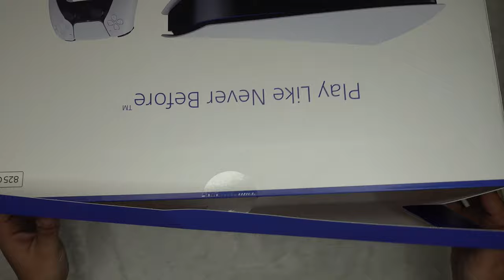PS5 ASMR Unboxing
لدعم القناة

للحوالات الدوليه الآيبان
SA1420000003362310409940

رابط فيديو الخلفيات
ـ
قروب خلفيات للايباد
ـــــــــــــــــــــــــــ

انستغرام Instagram